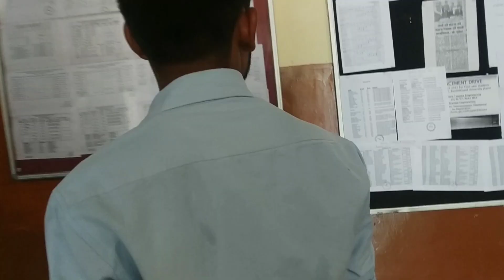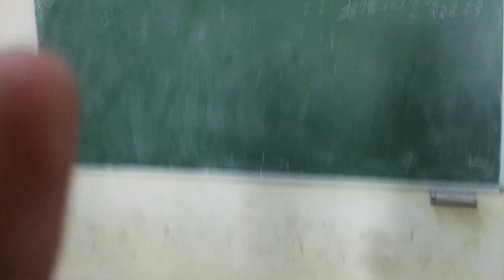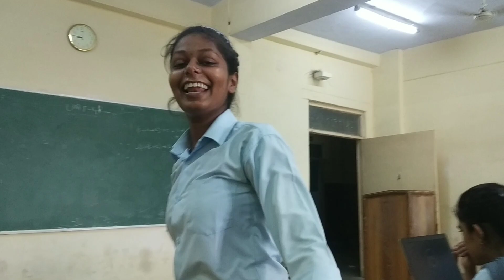Last Day Of My College🥺 || Full Vlog With My Friends♥️ || Jay Prakash Bind vlogs || codejay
follow me on :
1. Facebook :